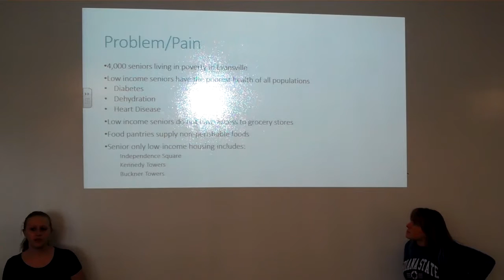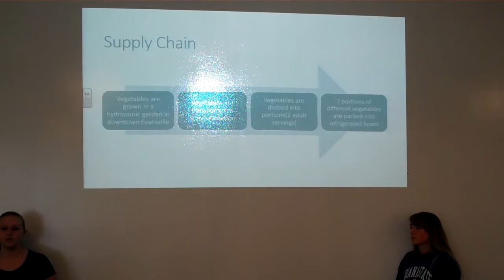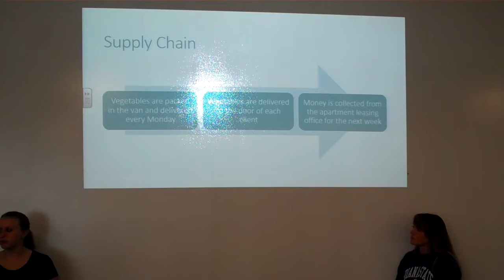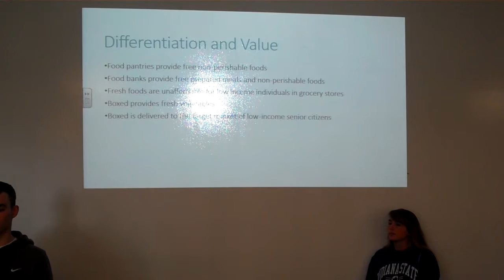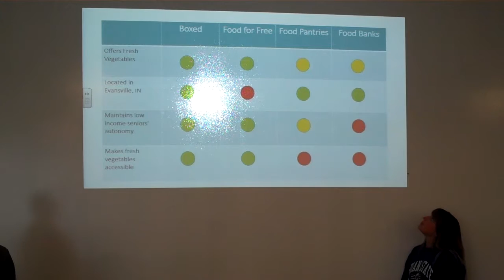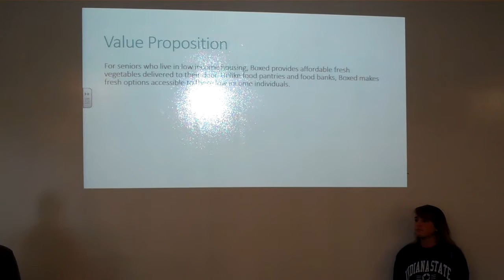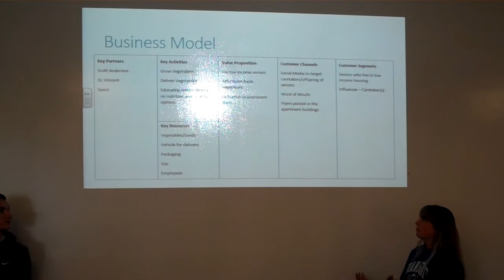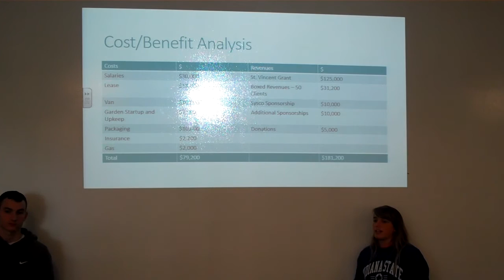Logan, Josh, Hallie